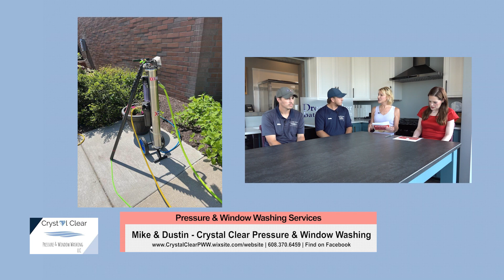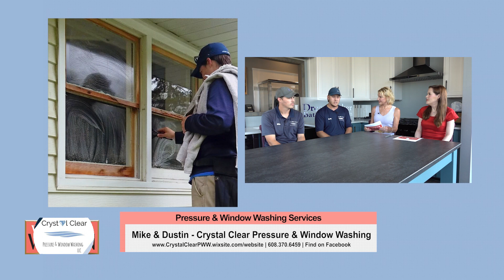WI Women | Crystal Clear Pressure & Window Washing | 081023